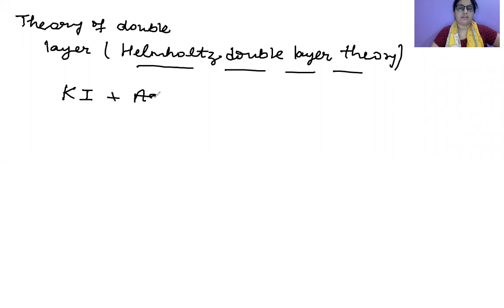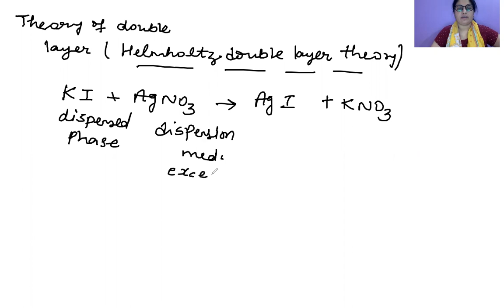electrical properties of colloidal solution